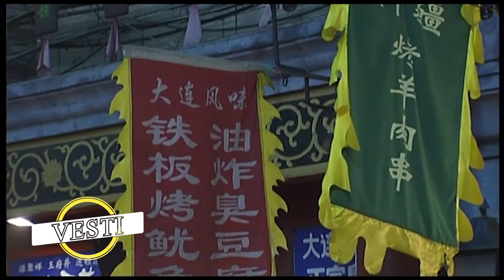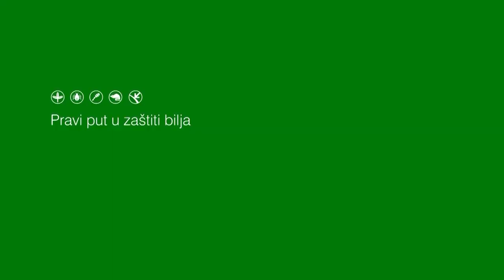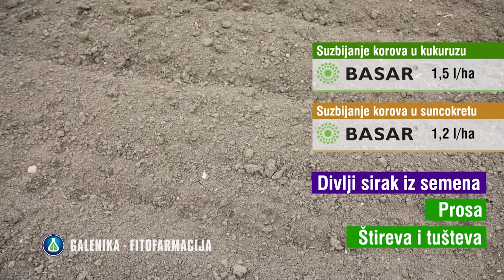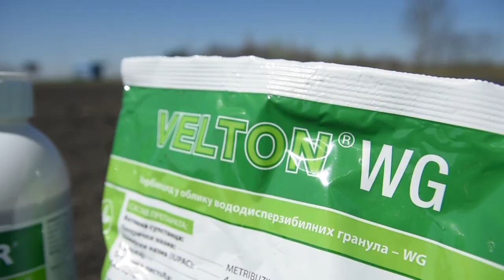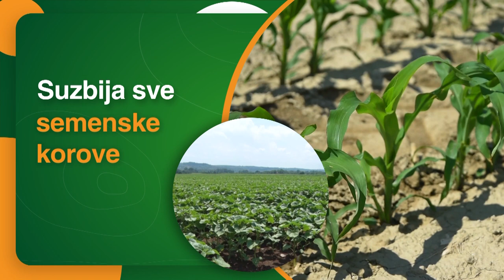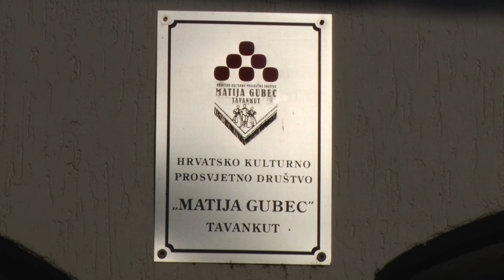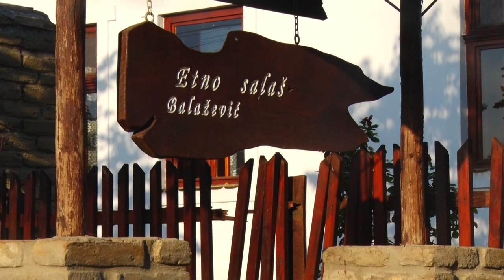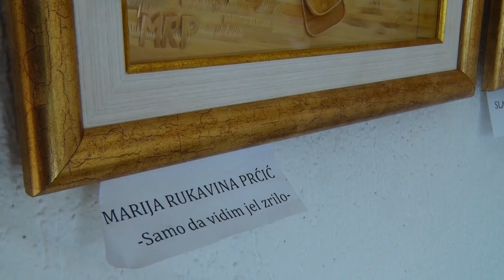Poljoprivredna emisija Farma 1115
U 1115. epizodi emisije Farma dobićete odgovore na sledeća pitanja:
Koliko su poljoprivrednici iz Smedereva modernizovali svoje proizvodnje?
Sa kakvim izazovima se susreću evropski voćari?
Zbog čega je Tavankut sve popularnije turističko mesto?
Facebook: Farma emisija o poljoprivredi